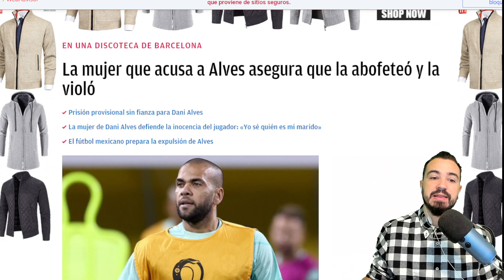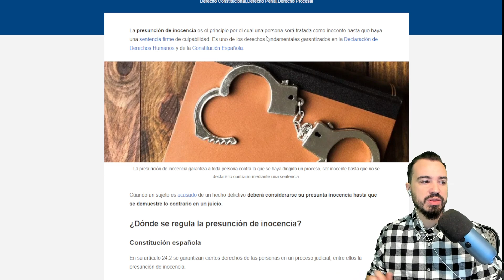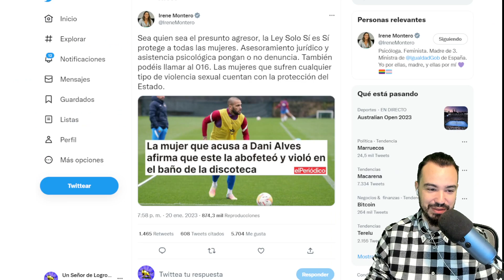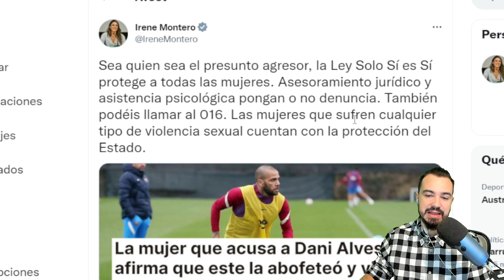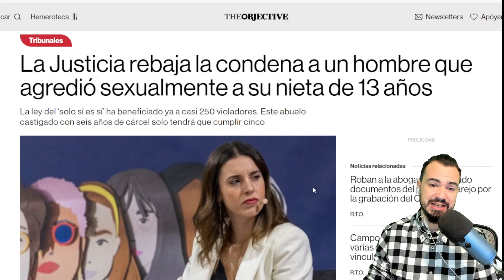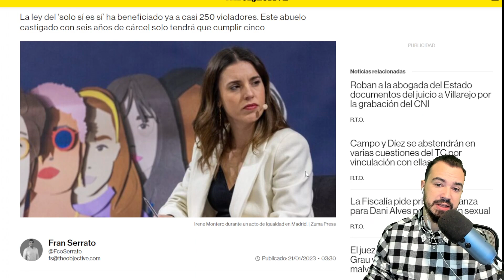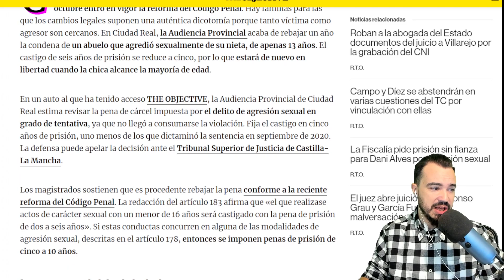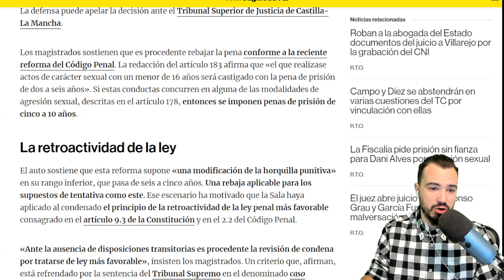IRENE MONTERO ATACA Y ACUSA A DANI ALVES PARA JUSTIFICAR ESTO: